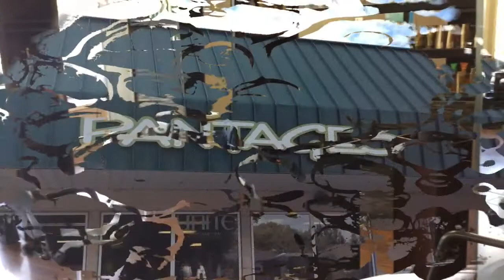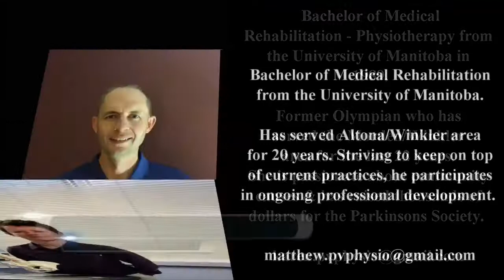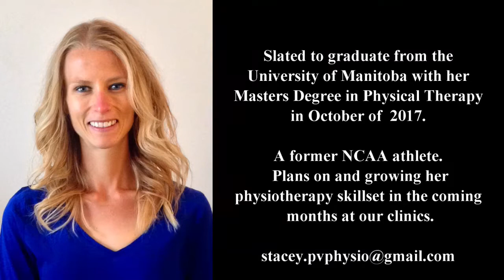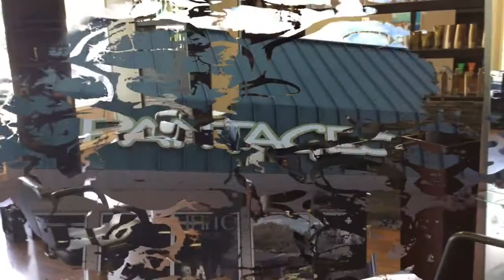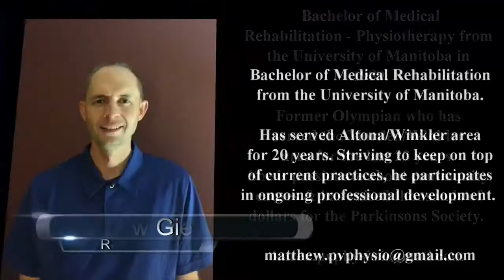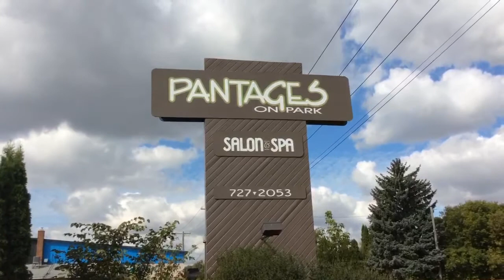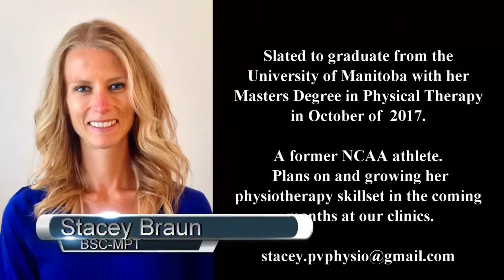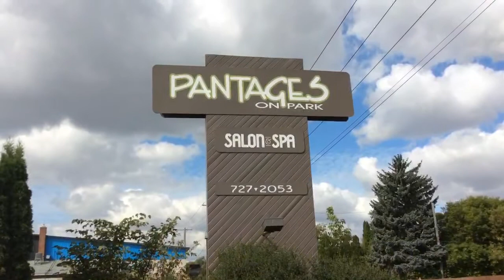Yellowhead Chiefs vs Brandon Wheat Kings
Manitoba AAA Midget Hockey